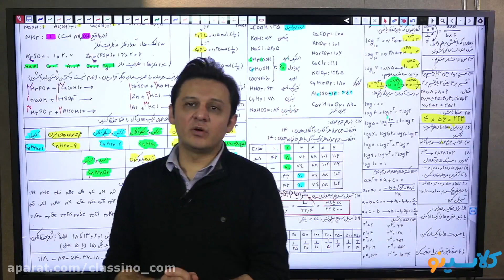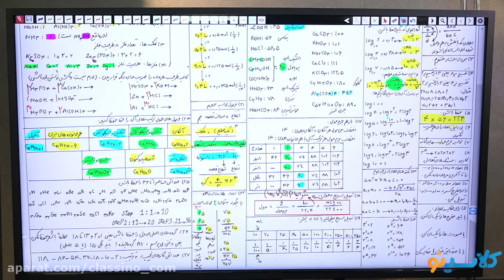specialized training school of literature and quantum physics, differential science and processing t